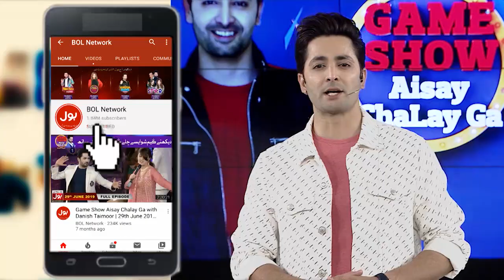MakeUp Segment | Kasaf Ansari | Afreen Burney | Game Show Aisay Chalay Ga | Danish Taimoor Show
MakeUp Segment | Kasaf Ansari | Afreen Burney | Game Show Aisay Chalay Ga | Danish Taimoor Show | Tik Tok

Makeup Mein Dikhana Hai Hunnar.Kis Ka Makeup Aya Shaiqeen Ko Passand?

Whose Make-Up Skills Liked By Public?